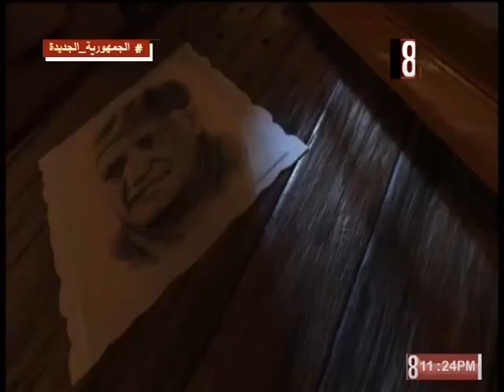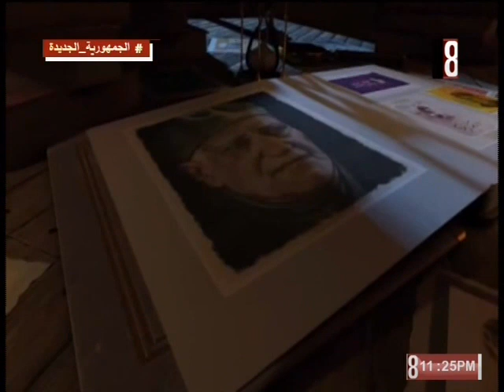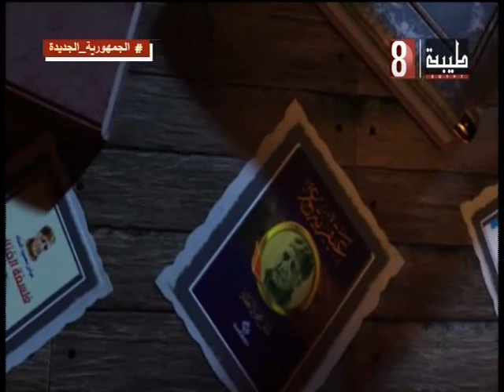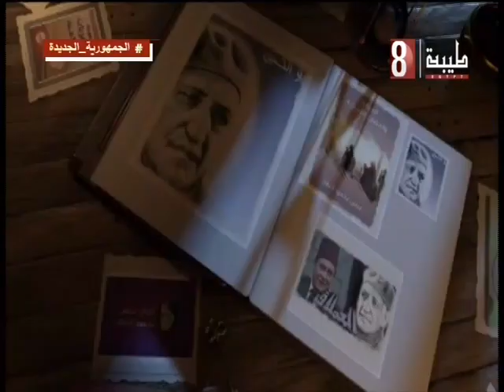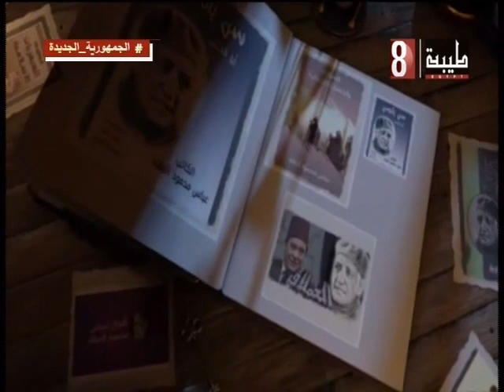عبقرية العقاد 12 2 2023 الشاعر عبده شنهوري